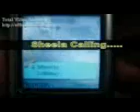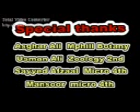Hazara University Drama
This video is about student life in the university
The Hazara University is a public university, situated on the crossroads of the ancient civilization of Gandhara and Ashoka and facing the Silk Route on the outskirts of Mansehra, Khyber Pakhtunkhwa, Pakistan
romance full of life

If you are single and watching this
It’s ok,, i am too.

Jack: “Step on to the railing, hold on, hold on, keep your eyes closed”
Rose: *giggles
Jack: *pushes her off the titanic

Obviously this comment section is a pool of lonely single people..

The obvious solution is to use this as a pairing device and set us up with eachother.

Pyar ka rishta Romance dramatic thrill